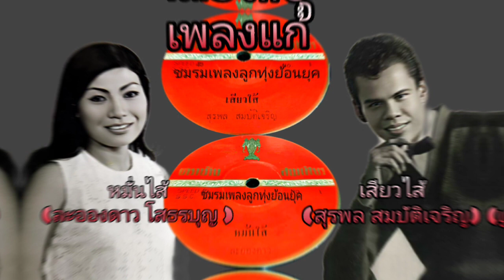เสียวไส้(สุรพล )+หมั่นไส้ (ละอองดาว) คำร้องทำนองโดย ครูสุรพล สมบัติเจริญ